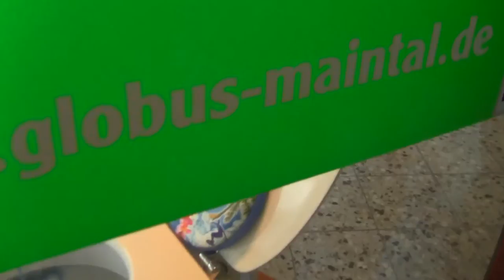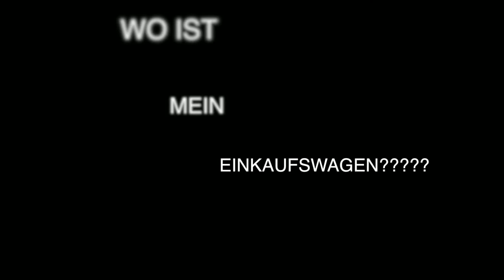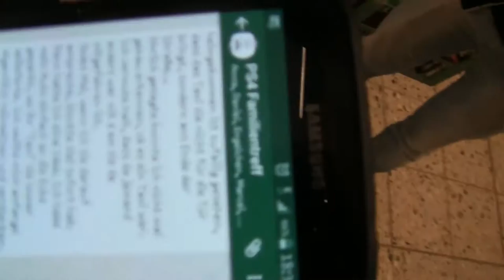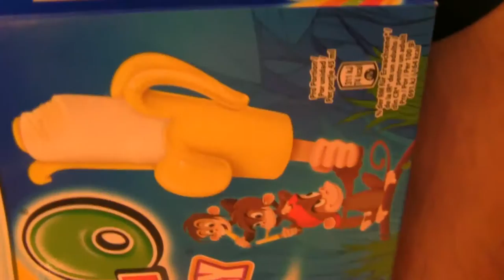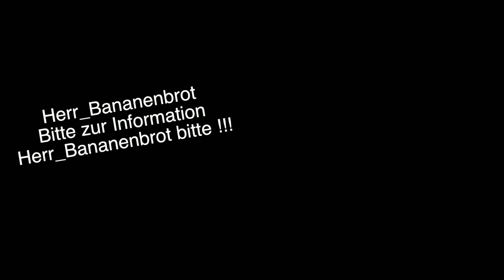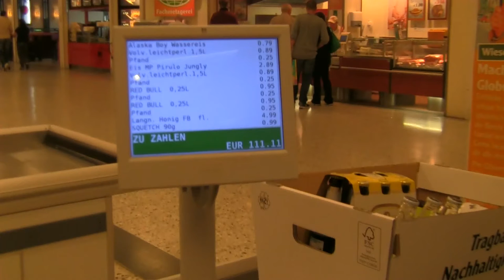Let's Play Live Show On Tour #7 Folge 1 heute: PS4 Familien Treff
Und die erste Folge zu unserem PS4 Familien Treffen ist nun drausen viel spaß beim gucken und beim lachen xD .
weitere Folgen werden bald erscheinen .

Lg Flexi